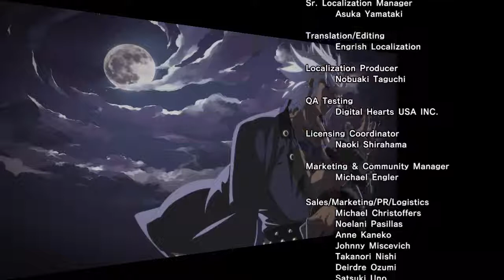UNDER NIGHT IN-BIRTH Exe-Late [st] (Enkidu)